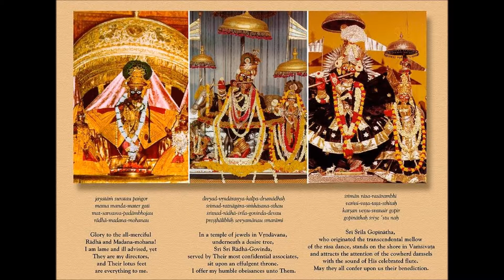Srimad-Bhagavatam 08.03 Purports - Gajendra's Prayers of Surrender